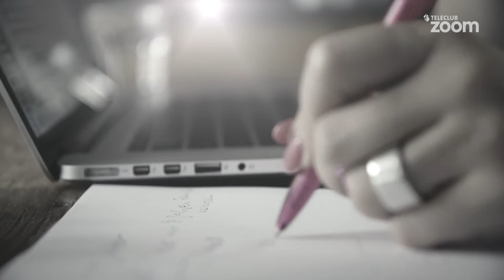Zoom Persönlich – Kariem Hussein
Kariem Hussein ist ein Multitalent und diese Woche zu Gast in Claudia Lässers Talksendung «Zoom Persönlich». Der Spitzensportler, Arzt und Speaker spricht über sein strukturiertes Leben, seine Ziele und erzählt, wer seine Frau im Leben ist. Zudem verrät er, welche berühmte Persönlichkeit er gerne treffen möchte.